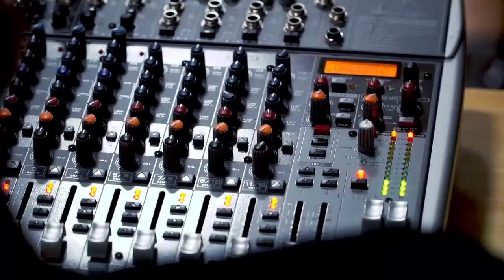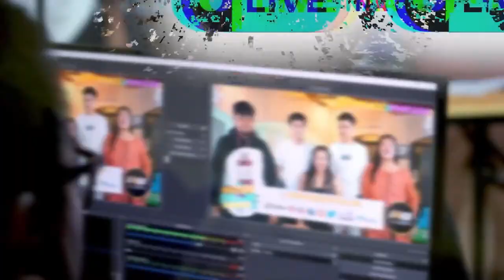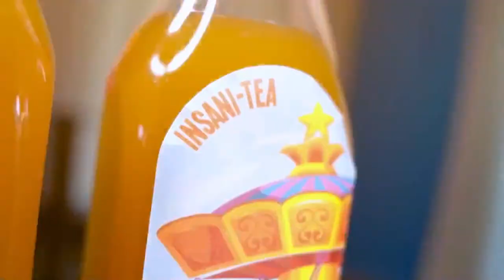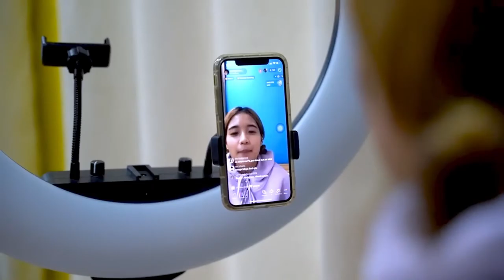Fairfax Network Channel Live Podcast